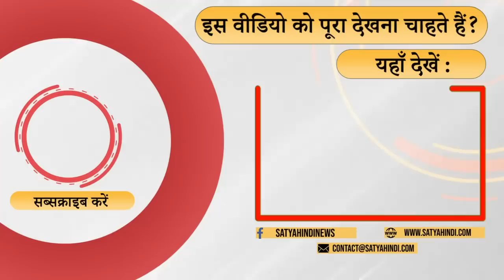100 दिनों में भारत जोड़ो यात्रा से राहुल ने क्या पाया? । CONGRESS । BJP । BHARAT JODO YATRA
100 दिनों में भारत जोड़ो यात्रा से राहुल ने क्या पाया? क्या राहुल को अभी और आत्मवलोकन करने की ज़रूरत है?